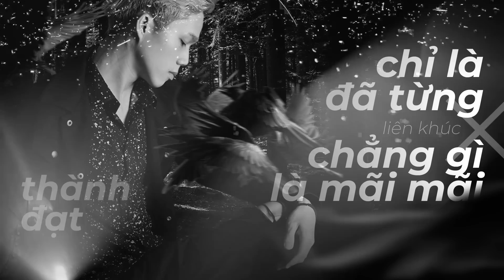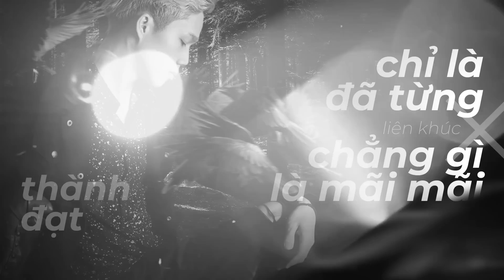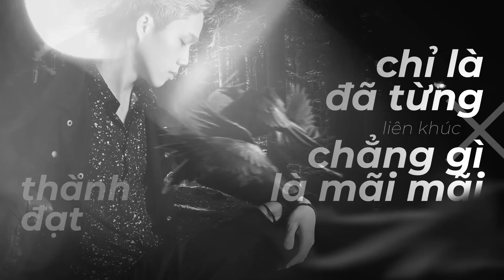Liên khúc CHỈ LÀ ĐÃ TỪNG x CHẲNG GÌ LÀ MÃI MÃI - Ca sĩ Thành Đạt | Nhạc buồn tâm trạng Hay nhất 2023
Liên khúc CHỈ LÀ ĐÃ TỪNG x CHẲNG GÌ LÀ MÃI MÃI - Ca sĩ Thành Đạt

Lời bài hát (Lyric):
01. Chỉ là đã từng (Sáng tác: Khánh Cường)
Gió vội vàng sang em vội lỡ làng
Quên đi bao điều dở dang
Hứa sẽ bên nhau tới lúc bạc đầu
Đến cuối cùng anh nhận phải khổ đau

Yêu để làm chi thương để được gì
Anh thì giữ em cứ đi
Không lời từ ly ướt đẫm đôi mi
Khóc cho chuyện tình mình chẳng như ý

DK:
Gió cuốn hết đi rồi em theo ai phương xa khác lối
Giữa góc tối nơi này anh đã khóc khi mình chia tay
Rồi những đêm say đôi mi anh lại cay cay
Cơn đau đoạ đày yêu thương nhường người thế thay

Những nỗi nhớ hôm nay tan theo mây chẳng thể giữ lấy
Khoảng cách của đôi mình đã quá lớn anh nào đâu hay
Để nỗi buồn bao vây cơ duyên ta không may
Lung lay nửa chừng hai ta chỉ là đã từng.

02. Chẳng gì là mãi mãi (Sáng tác: Mai Quang Khải)
Lần đầu tiên ta bên nhau, em đã hứa thế nào
Rằng yêu mãi một lòng, không thay đổi
Ngày ra đi em đã, từ biệt chẳng câu chào
Lời hứa ngọt ngào như sao em

Anh đã cố vun đắp, tình mình chẳng dở dang
Tại sao em mang, trao tình yêu ai khác hướng
Anh không thể quên được những
Ngày tháng ta đã từng
Hạnh phúc bên nhau nhưng giờ tan vỡ

Đk:
Mang hết yêu thương gửi trao cho em, dù sóng gió có thế nào
Người có thấu bao vết cứa, mỗi đêm trong lòng anh đau
Buông bàn tay chúc người sống tốt bên ai
Anh biết rằng chẳng có gì là mãi mãi

Năm tháng bên nhau vậy thôi em ơi, giờ cuộc sống đã thay đổi
Chẳng còn em cùng sánh bước trên con đường đời
Nỗi nhớ trong tim đầy vơi nhưng thôi
Buông lơi hết vấn vương
Cảm ơn em người gieo bao sự tổn thương.

• Đây là kênh Đạt làm để đăng những bài cover. Rất mong mọi người sẽ ủng hộ Đạt trong thời gian tới nhaa ❤